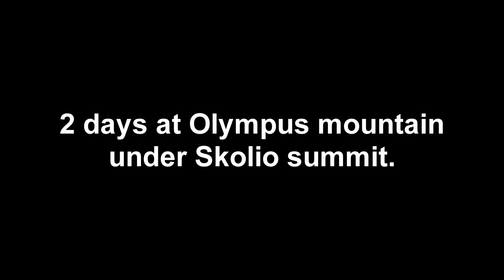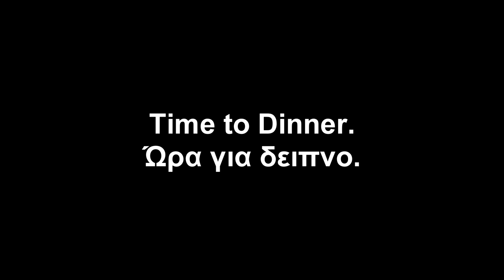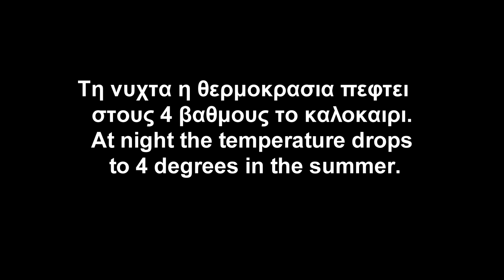2days on Olympus.Star Trail Time Lapse.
2 μέρες κατασκήνωση στον Όλυμπο,κάτω απο την κορυφή Σκολιό,στα 2400 μέτρα υψόμετρο.Την ημέρα του Αυγούστου η θερμοκρασία ήταν στους 15 βαθμούς Κελσίου και την νύχτα έπεφτε στους 4,με πολύ υγρασία.Το βουνό ήταν γεμάτο αγελάδες,άλογα και αγριόγιδα.Πολλά πουλιά επίσης,όπως σπουργίτια ,γεράκια,κοράκια και πέρδικες.Ένα υπέροχο μέρος σε αλπικό υψόμετρο.

2 days camping on Olympus, below the Scolio peak, at 2400 meters altitude. On the August day the temperature was 15 degrees Celsius and at night it dropped to 4 degrees, with a lot of humidity. The mountain was full of cows, horses and wild goats. A lot of birds too, such as sparrows, hawks, crows and partridges. A wonderful place at an alpine altitude.